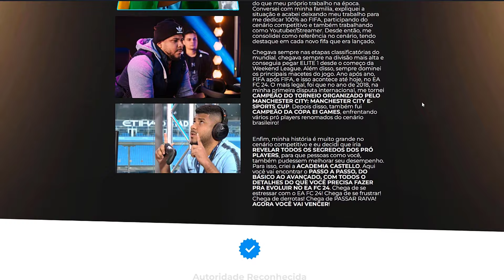💥FORMAÇÃO APELONA DOS PRO PLAYERS NO EA FC 24 ULTIMATE TEAM